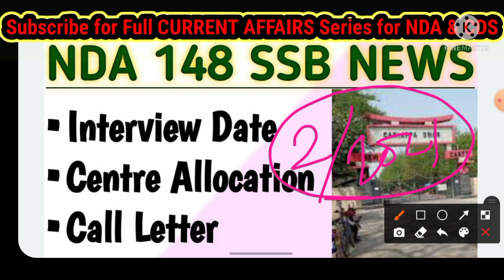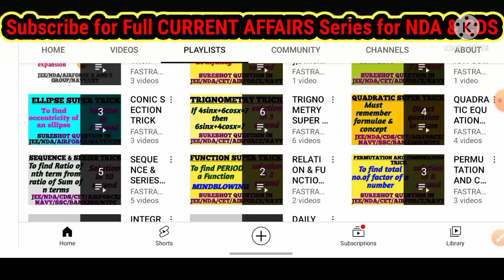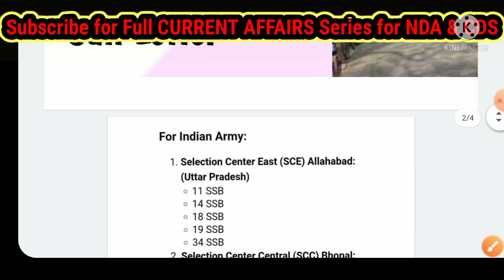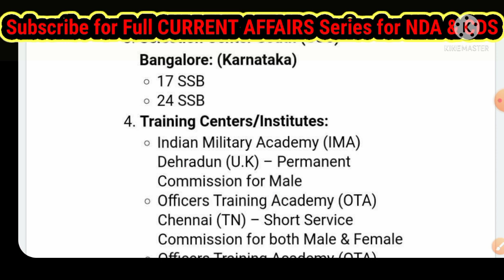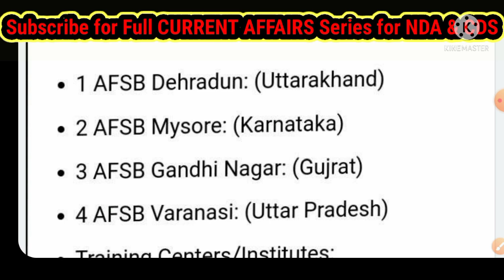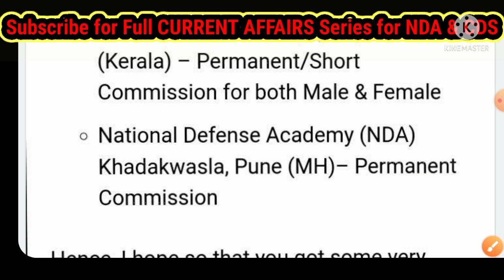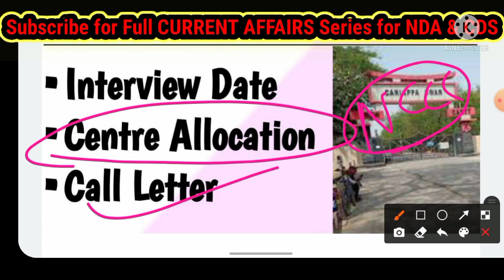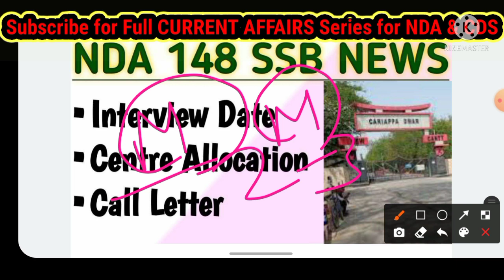NDA 148 SSB Interview Date? | SSB Date kb aayega?|Centre Allocation in SSB |SSB Call Letter कब ayega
NDA 148 SSB Interview Date?
SSB Date aa gya?  Centre Allocation in SSB  SSB Call Letter Updates

Keep Studying
Be Safe

                            FASTRACKDEFENCE
                               JAI HIND